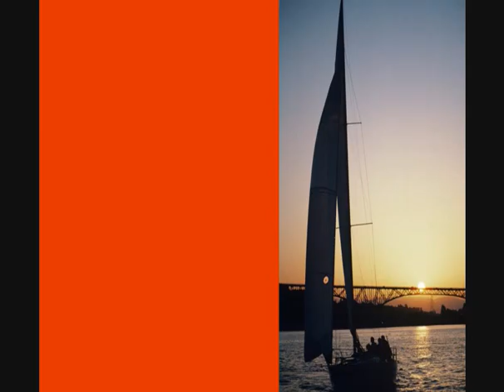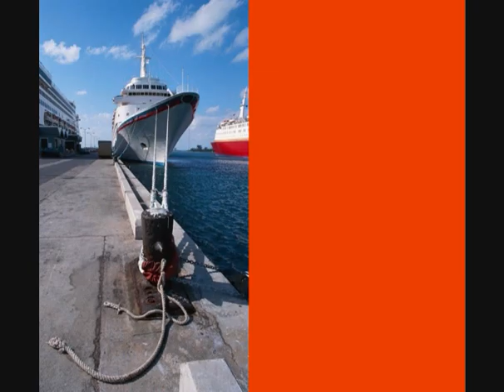IMAG 2 cierre.wmv